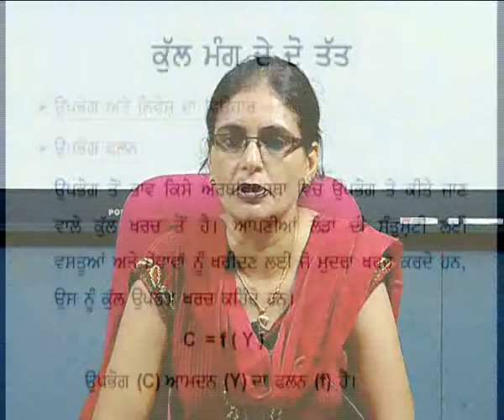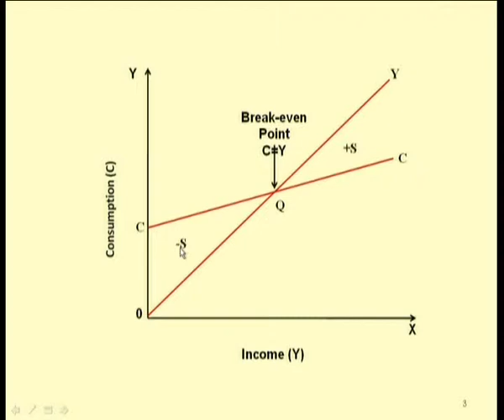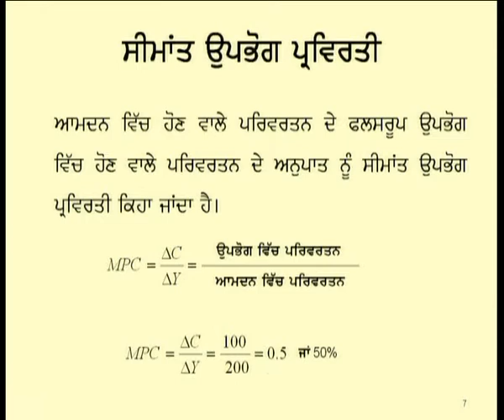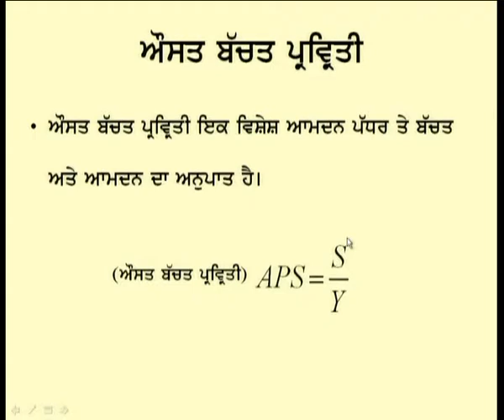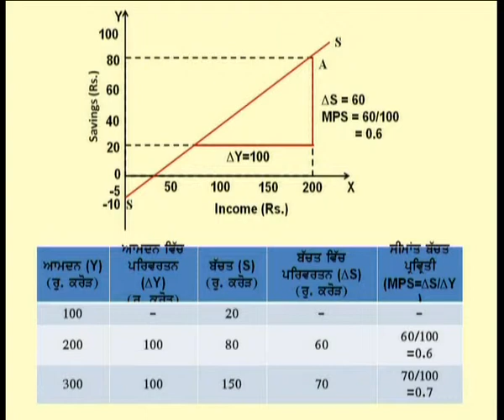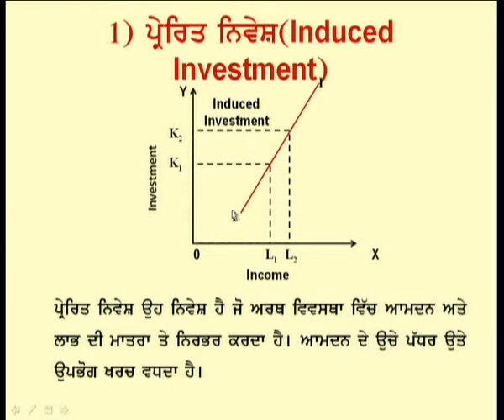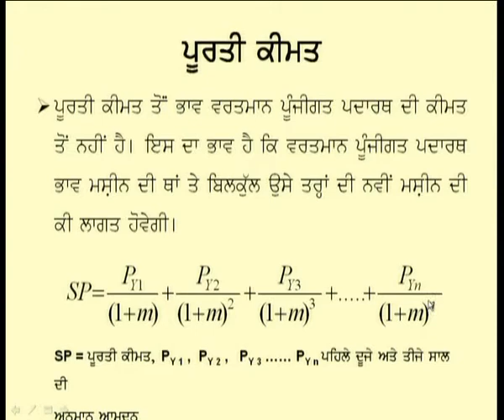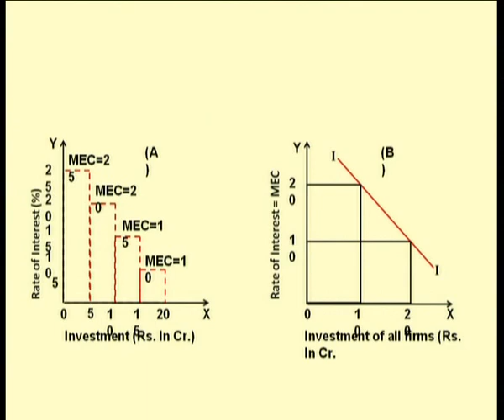Economics 12 AD & AS & Related Concept in Macro Economicsnomic Part II